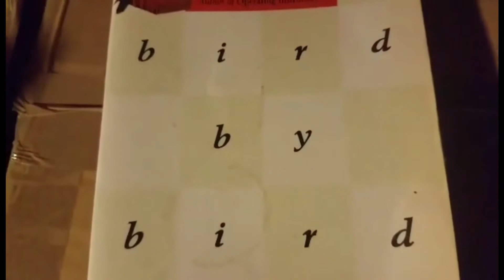Part 5 - QAW Pandemic, April 16th 2020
The Greatest Wrestler takes on The Falcon!